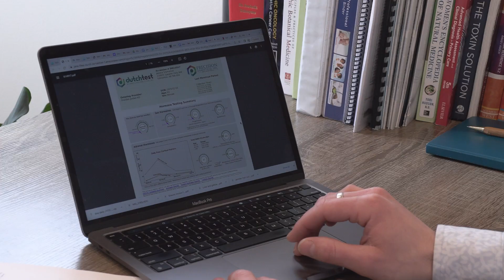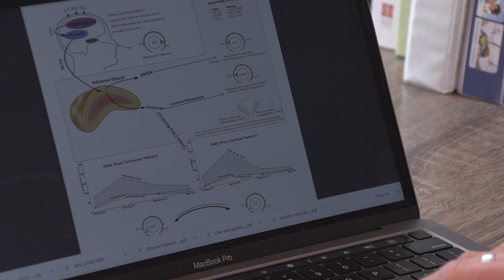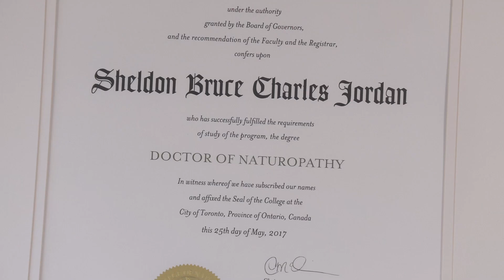S01 Ep01-It's All IV To Me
Jesse's first step on the road to recovery is to seek advice and assistance from naturopath Dr. Sheldon Jordan, NR. By incorporating IV therapy into her daily routine, Jesse is now able to begin her recovery from adrenal exhaustion, the cause of her early menopause.